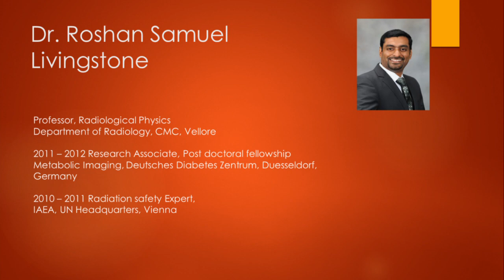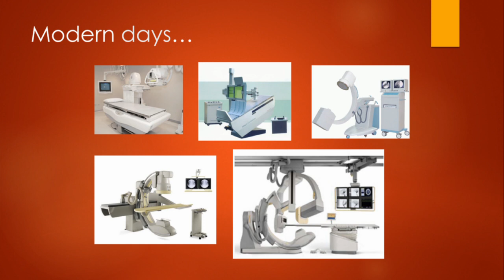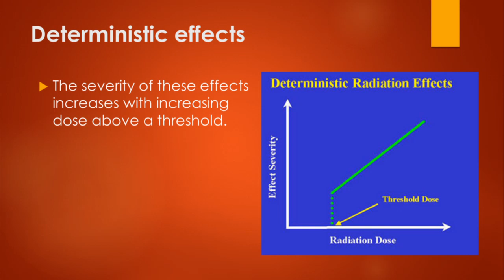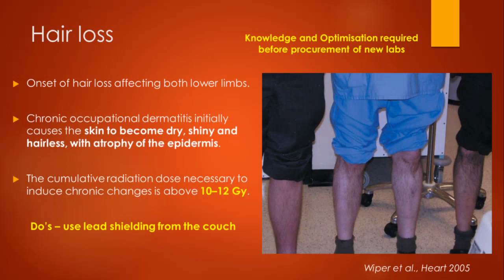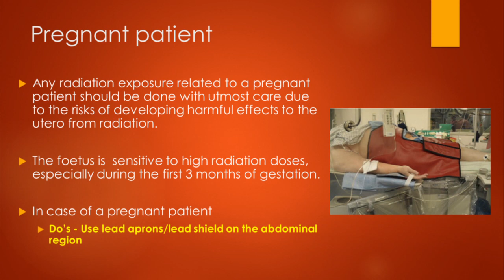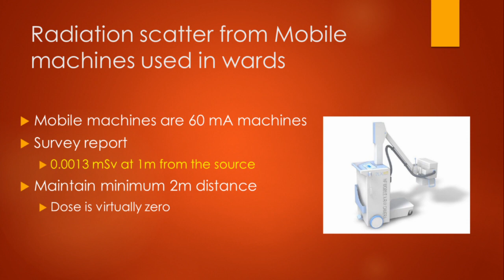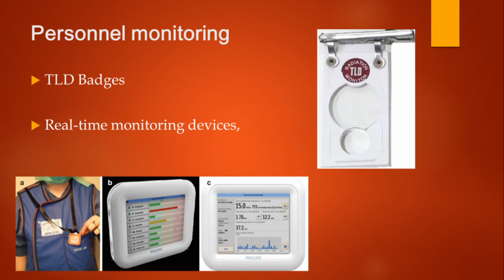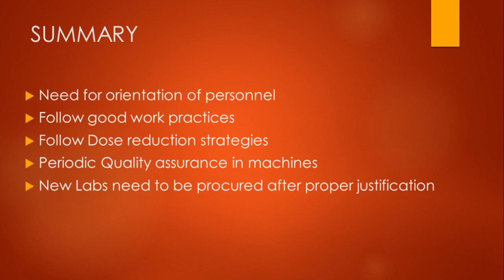Radiation Safety- Guest Lecture at AIIMS Jodhpur: World Radiography Day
Dr Roshan Samuel Livingstone Professor Medical Physics, CMC Vellore delivered Guest lecture